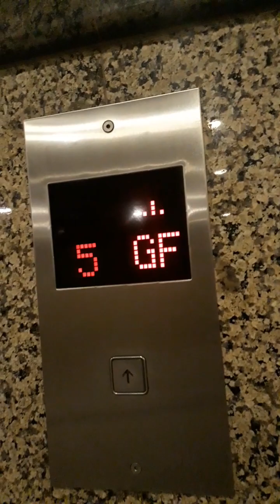♥️♥️🇸🇦🇸🇦রিয়াদ টু দাম্মাম সৌদি আরব